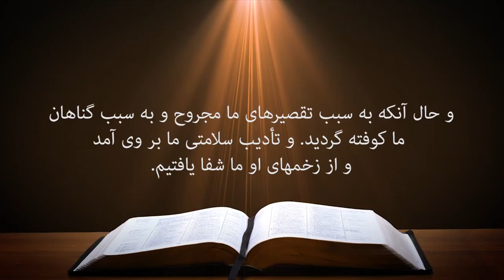کلیسای پرستندگان مسیح کلام خدا 30